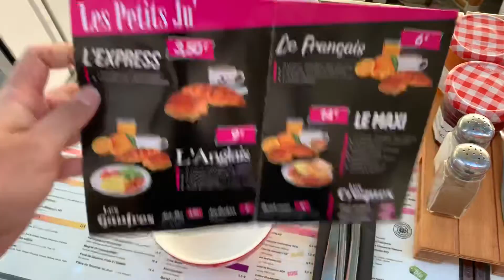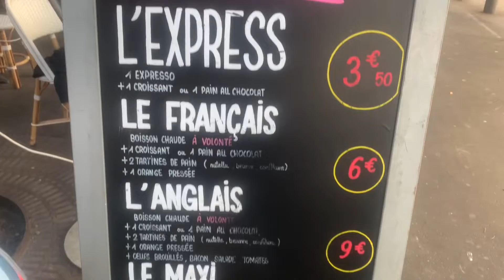FRENCH BREAKFAST MARAIS PARIS CAFE RUE DES ARCHIVES RAINBOW 4K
The French breakfast consists of:

A hot drink: coffee, tea or hot chocolate

A pressed fruit juice: orange or grapefruit

Good bread: in baguette or toast both accompanied by butter and jam

Pastries: croissant, chocolate/chocolate bread, brioche or grape bread.

Egg or omelette.

This café offers good hearty breakfasts at relatively reasonable prices in a beautiful setting located in the Marais district.
You can have the adress ⬇️

Le Ju'
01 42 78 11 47